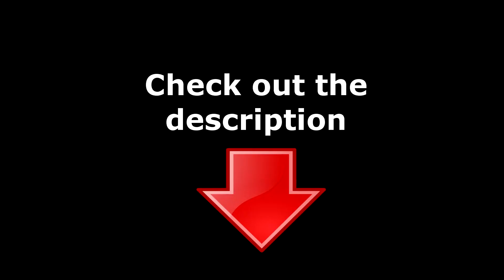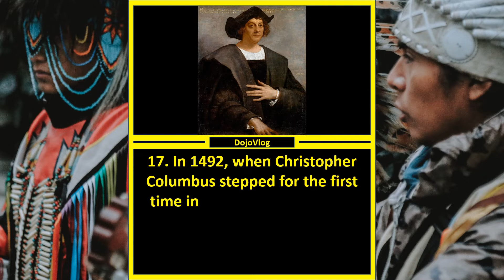🌎 25 Interesting Facts About Native Americans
Our video is about "interesting facts about Native Americans", but we also tried to cover the following subjects:
-native American language
-native American history
-history of native Americans

For more information about "interesting facts about Native Americans", watch the rest of this short video.
Producing a video clip is time-consuming, you need to invest hrs of work. We tried to produce a great YouTube video regarding "native American language".

Now that you have watched our YouTube video about "interesting facts about Native Americans", was this video useful?